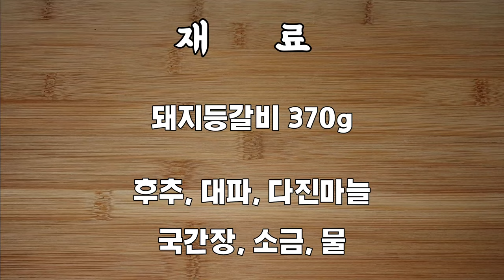갈비탕 끓이는법 간단하게 등갈비탕 황금레시피 이렇게 만드세요 시원하고 깊은 맛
기본양념 활용해서 모두 맛있는 집밥을 먹게 되는 황금레시피가 목표!
 👍 요리 경력 43년차, 집밥 황금레시피, 오늘의 부엌! 맛보장 황금레시피!

[재료]
국내산
돼지등갈비 370g 9900원
무 1/2개

국간장, 소금, 후추, 다진마늘

[요리 방법]

1.
돼지 등갈비는
미리 삶아서
물을 버립니다~

핏물 자동으로 빠지고, 잡냄새도 없어요!

2.

쌀3번 씻고나서 물입니다~

삶은 등갈비는
쌀뜨물을 부어서!

💡물 2리터, 국그릇으로 7번입니다!

16분 간 압력밥솥 속에 넣고
푹 끓입니다!

💡 일반냄비 30분입니다 💡

3.
무는 네모나게 썰어서 준비합니다!

4.
압력밥솥의 공기가 빠지고~
뚜껑 열었어요~!‼️

그 육수랑 고춧가루 섞어서 준비하면 끝!

5.

국간장 2스푼
후추 약간
소금 3/4스푼
‼️💡다진마늘 1스푼 넣어요 💡무를 넣고
익을 때까지 끓입니다!

대파 넣고 끓이면 완성!

6.
마지막에 쪽파 쫑쫑 썰어서
넣고
먹으면 꿀맛입니다!

📍 모든 레시피는
네이버에 "오늘의 부엌"검색하면 자세하게 인플루언서 홈에 글로 정리되어 나옵니다!